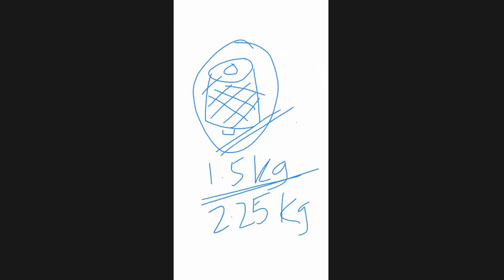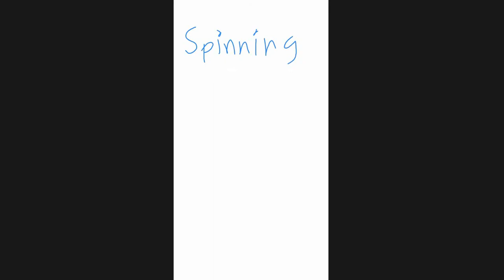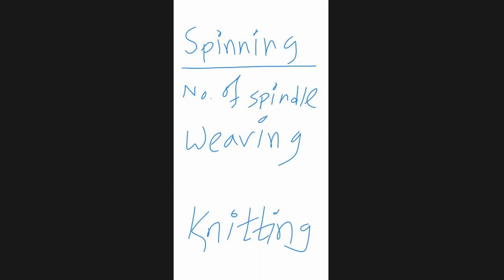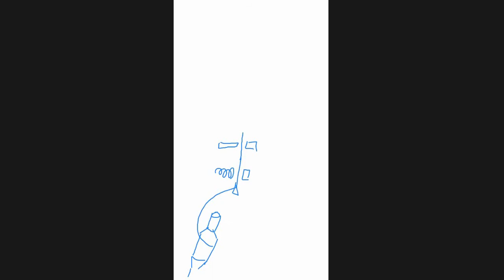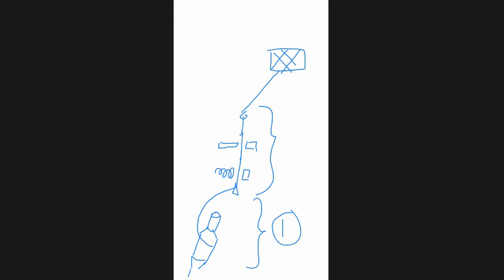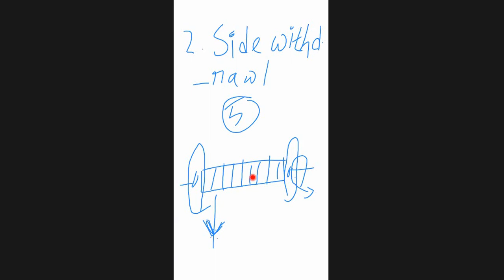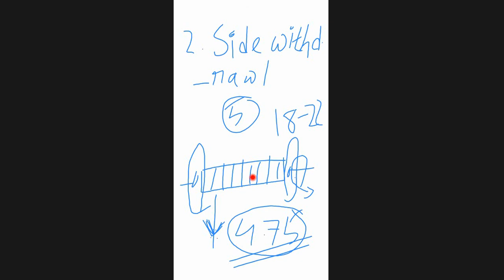FM Part-A (Lec-13) 22Mar2021